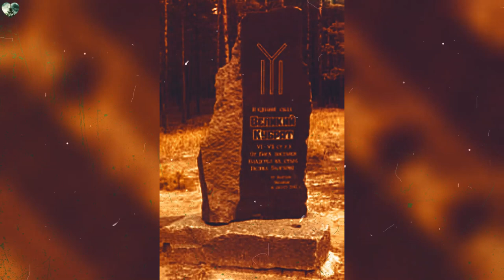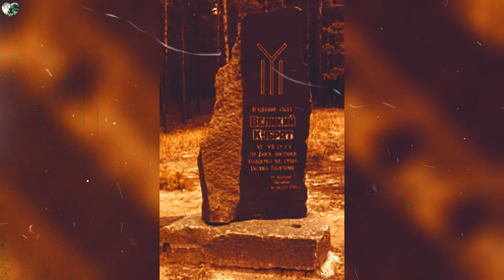Василий Ян - Внукът на Чингис. Бату Хан 2 Том 4 част Аудио Книга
Жанр: Исторически Роман

Младият пълководец Бату хан, основател на Златната орда, следва Завета на великия си дядо, Чингис хан, и се стреми да постигне неговата слава. Романът проследява неговия първи поход на Запад, при който той разгромява раздробените феодални руски княжества, а също така куманските ханове и Волжко-Камска България. Болгар Велики, Рязан, Москва, Владимир и други богати градове нямат никакви шансове пред многобройните татаро-монголски пълчища. Започва борба за надмощие между наследниците на Чингис хан и междуособици между руските князе. Като една от жените на Бату хан, кипчачката Йълдъз насила е издигната до ханша, а завареният й брат Мусук, с когото ги свързва отдавнашна любов, е принуден да служи на хана. Против волята си дервишът Хаджи Рахим става летописец на похода на Бату хан.